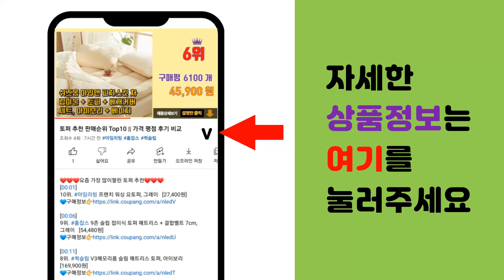COS 추천 판매순위 Top10 || 가격 평점 후기 비교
❤️❤️❤️요즘 가장 많이팔린 COS 추천❤️❤️❤️

[00:01]
10위. COS 코스 대용량 구름 패딩 여성숄더백 HOBO 가방 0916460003+YAPOGI사은 [56,000원]

[00:06]
9위. 코스알엑스 에이씨 컬렉션 블레미쉬 스팟 드라잉 로션, 30ml, 1개 [10,080원]

[00:11]
8위. 코스알엑스 리프레쉬 아하바하 비타민씨 데일리 토너, 280ml, 1개 [11,440원]

[00:16]
7위. 코스알엑스 밸런시움 컴포트 세라마이드 크림 미스트, 120ml, 1개 [11,090원]

[00:21]
6위. COS Cosquilted 코스 퀼티드 퀼팅 결 지퍼식 손끝 구름 가방 micro 미니 파 [51,900원]

[00:26]
5위. 여성 가방 초미니 구름백 제니백 토트백 코스스타일 패딩백 [19,000원]

[00:31]
4위. 코스 스타일 퀄티드 구름 제니백 [27,900원]

[00:36]
3위. COS 코스 퀼티드 숄더백 쇼퍼백 구름빵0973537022 +YAPOGI 선물을 [52,950원]

[00:41]
2위. COS 코스 여성 라운드 포인트 티셔츠 블랙 원피스 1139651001+YAPOGI 선물을 [62,600원]

[00:46]
1위. COS 코스 대용량 입니다 구름 패딩 크로스백 여성숄더백 가방 HOBO 가방+YAPOGI [56,000원]